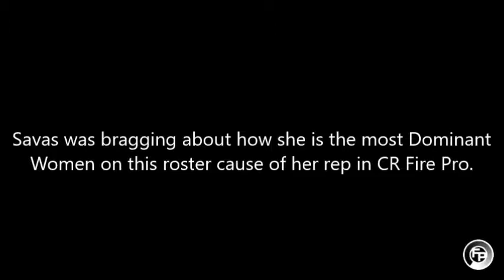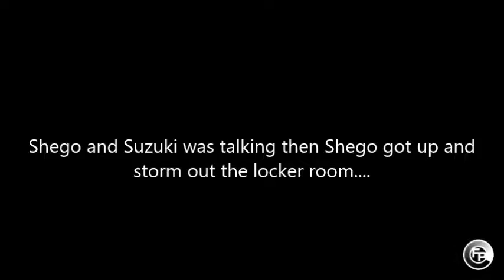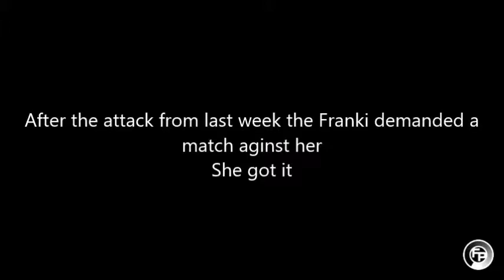Joshi Sports Domination Tour 11.14